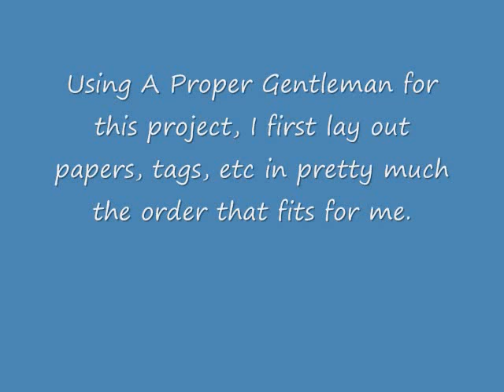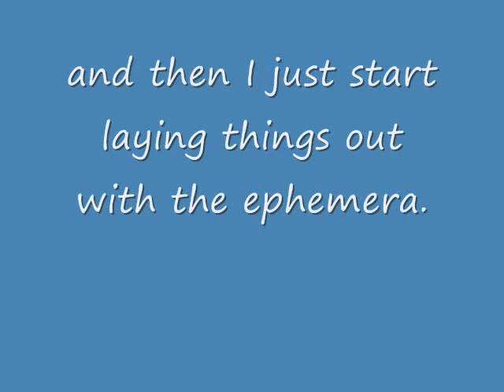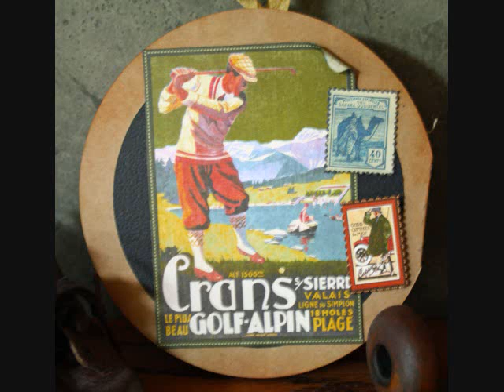A Proper Gentleman Metal Film Canister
A mini-book contained within Graphic 45's film canister.